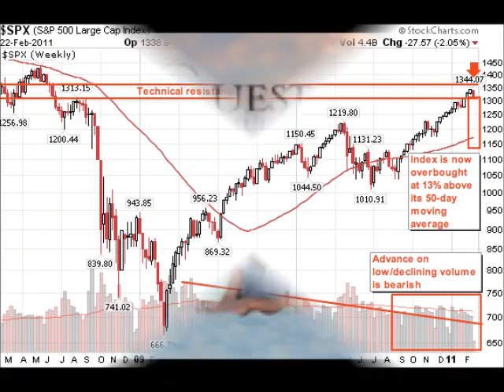strategic planning consultant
strategic planning consultant visit the above link